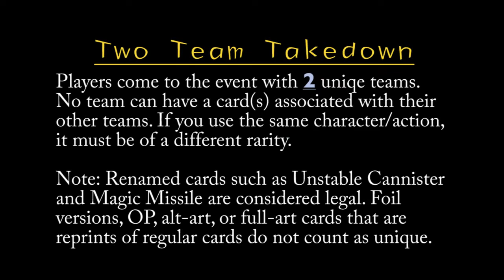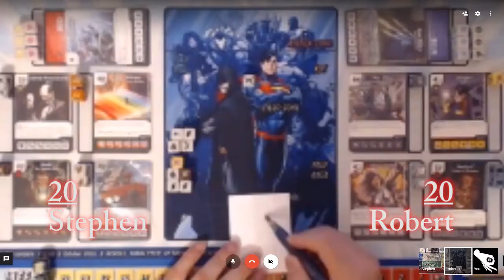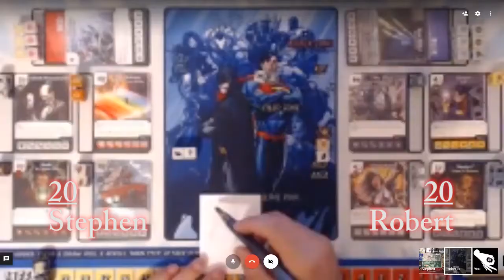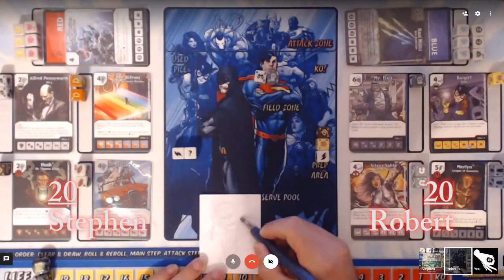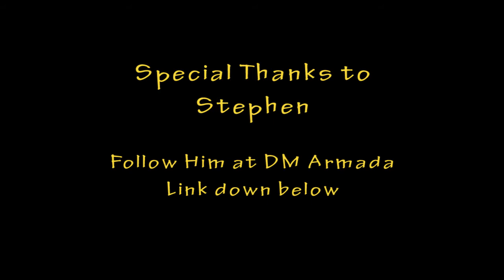Two Team Takedown 2 of 3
Hello Everyone! He helped us work out the kinks for this format and we hope it catches on.

This game two of three in a matchup in our Two Team Take Down format! Robert is using his Mr. Fixit unblockable team versus DMArmada’s Jubilee Pyro ping team.

Special thanks to Visager for the Intro & Outro music used